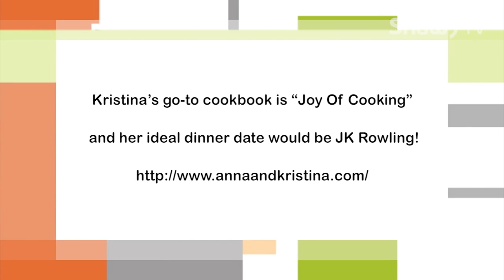One Room, Kristina Matisic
On this episode of One Room, Bianca checks out the modern, chic living room and kitchen of TV Host and PR maven, Kristina Matisic.